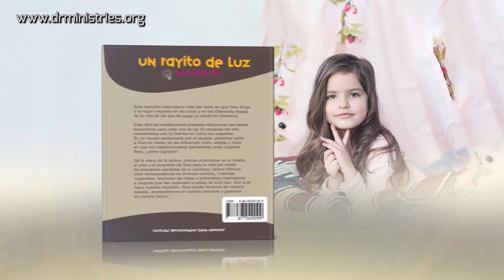Devoción Matutina Para Menores - 19 de Julio del 2022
19 DE JULIO
NUECES
"POR ESTO, YO TAMBIÉN ME ESFUERZO POR CONSERVAR SIEMPRE UNA CONCIENCIA IRREPRENSIBLE DELANTE DE DIOS Y DELANTE DE LOS HOMBRES" (HECHOS 24:16).
Siempre me han gustado mucho las nueces, ¿ya ti? Cuando era pequeña, en comprar nueces era una excepción en casa. Eran bastantes caras donde vivíamos, así que pocas veces podíamos darnos el lujo de comerlas. ¡Eso hacía que las valoráramos y deseáramos más!
En ese tiempo, mi papá estudiaba en los veranos para completar su maestría en Teología. Casi todos los años íbamos con él a otro país, aunque significaba un poco “estar de campamento”. De hecho, un verano estábamos instalados en una parte del hogar de señoritas, y no teníamos refrigerador para mantener nuestra comida en buen estado. Gracias a Dios, una joven profesional que vivía en la universidad, a quien mis padres conocían de niña, se ofreció a permitirnos usar su refrigerador. Solo teníamos que llevar la comida que sobrara a su casa, para mantenerla allí fresca. Mi hermana y yo nos turnábamos para realizar este trabajo. El trabajo no era divertido, pero ¡qué cosas ricas se podían ver allí! Queso de rallar, dulce de leche, muchas frutas... Pero, por, sobre todo, nueces. Una bolsita cargada de nueces.
Luego de varias veces, decidí probarlas. Mmm... Estaba deliciosas. Pero solo comería una. No quería que se notara... La siguiente vez me resultó más fácil tomar otra nuez y comerla. Y la siguiente, no solo fue más fácil, sino que comí más y más nueces. El verano terminó, pero el recuerdo no quedó como un dulce sabor que había disfrutado por algunos minutos, sino como lo que realmente había sido: robar. Cuando pensaba en eso, me dolía el estómago.
Pasó el tiempo, y ¿puedes creer quién nos vino a visitar un día a nuestra casa? ¡La dueña de las nueces! Pensaba que no podría decirle nada por la vergüenza, pero, a la vez, sabía que solo podía quedarme en paz luego de contarle lo que había ocurrido. Así que, cuando tuve un momento a solas con ella, le confesé lo que había pasado hacía algunos años. ¿Crees que fue fácil? No. Pero tenía que hacerlo. Solo podría estar tranquila con una conciencia limpia. Como dice el versículo de hoy, procura siempre que tu conciencia esté en paz con Dios y con los demás. Si tienes algo por allí oculto y sin confesar, no dudes más. Confiésalo hoy. Acuérdate de mis nueces, y ten por seguro que solo viviendo en integridad podrás ser completamente feliz.
Cinthya